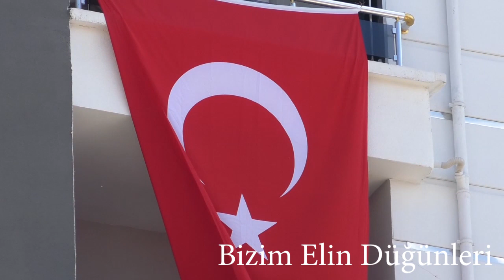turkish village wedding dance